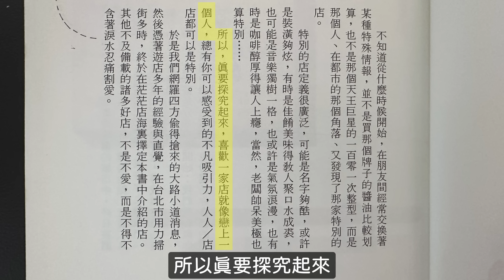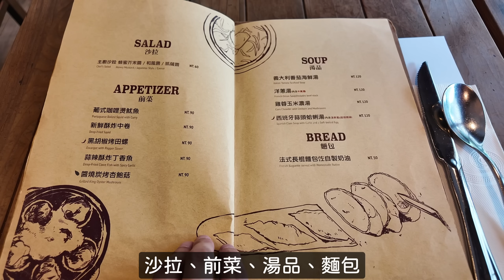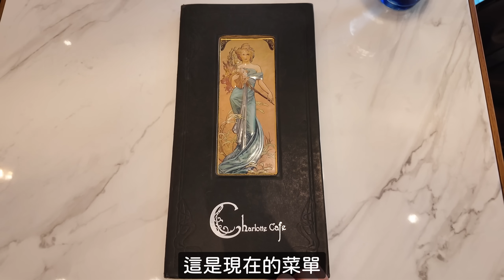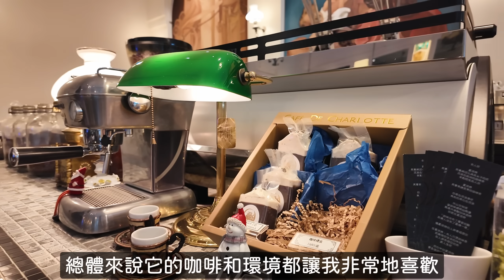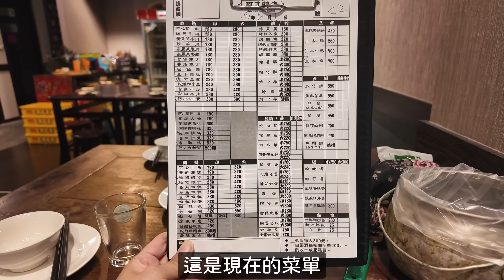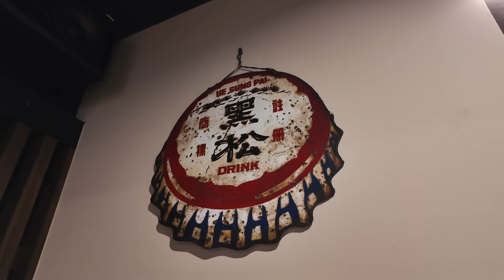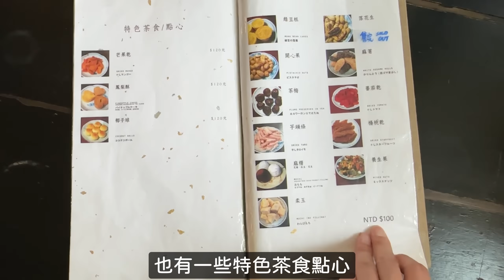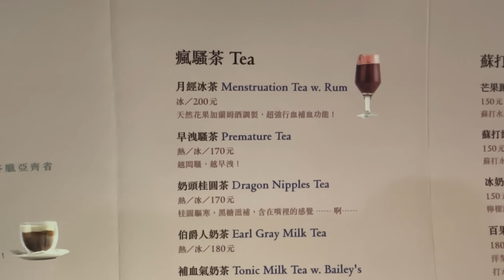28年前書上推薦的台北最獨特的店家｜整本書剩下5間店還存在｜回味經典美食EP04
整本書推薦41間店
竟然剩下5間還存在
歷經風霜還留下來的店家
真的都非常有味道
很棒的一次體驗